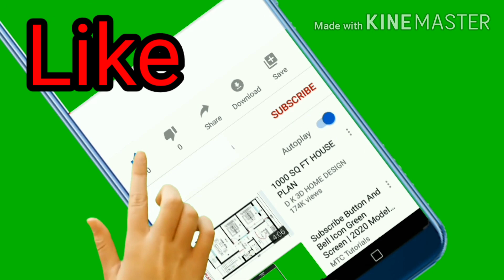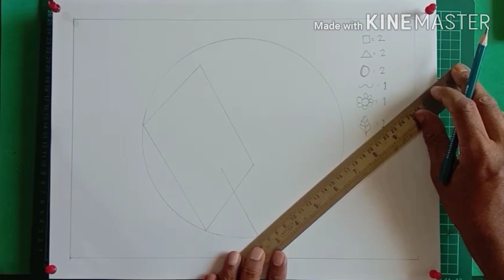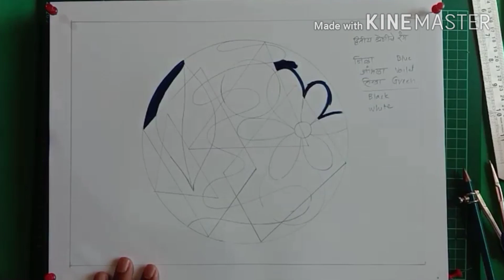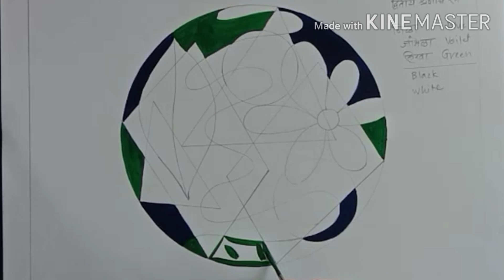How to draw and colour Design PART - 1(Elementary Intermediate Drawing Grade exam )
How to draw and colour Design PART - 1 (Elementary Intermediate Drawing Grade exam ) शासकीय चित्रकला ग्रेड परीक्षा Kaladalan by Sudhir Phadke NashikRode
Colours - Secondary colours
Blue , Voilet , Green , White,Black

Hi friends,.
This is KALADALAD Channel only for Drawing,Art And Craft

This channel provide you verious types of Art & Craft Videos.
 Drawing Grade Exam Demo & geometry Of Elementry - Intermediate Exam
Clay work, Eco friendly Ganpati Making ( शाडूमाती पासून पर्यावरण पूरक गणपती बनविणे )Paper Craft,Origami,Decoration Ideas,Wall Hanging,Calligraphy,Lettering,Rakhi Making, Marathi sulekhan, Diwali Akashkandik (Lentern),types of Flowers ,Landscape, Envolope,Umbrellas,Tricolor Badge,Sprow Nest,Butterfly Ect.

How to make Tricolour Batch | Independance Day - Republic Day | तिरंगी कागदी बिल्ला तयार करणे.
youten craft,home decor,beautiful craft with paper,kaladalan by sudhir phadke#independence day tricolour badge,how to make Indian tricolour badge,easy tricolour badge making, republic day badge making